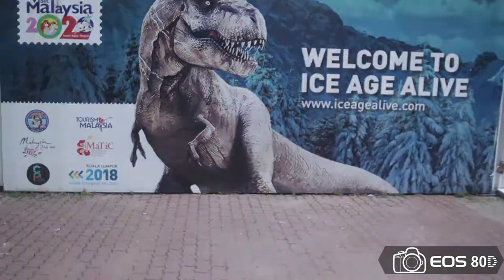Ice Age Alive with the Kids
#083 – Ice Age Alive – If you have no idea on where to take your kid for the weekend, do try this place out. It will be here until 31st Dec. Its nothing much to brag, but it has these cool Dinosaurs that your kids can enjoy. And if that doesn’t work, u can always let your kids play with the two inflatable castles that they have in there, it’s a cool attempt on the event organizer on trying to do something for you to do during the weekends with your kids, but I do wish it was done better.

Soundtracks Used in the Video
 - Ikson - Galaxy

Gears I Use:
1. Bag - LowePro Protactic 450 AW
2. Main Camera - Canon EOS 80D Lens
3. Main Camera Lens - Sigma 20mm f1.8
4. Mic - Rode VideoMic Pro Plus :
5. 2nd Camera - Canon EOS 600D + Nifty Fifty Lens
6. Backup Canon Lens 18mm 135mm
7. Telephoto Lens – Tamron 70 – 300 mm
8. 3rd Camera(Top View used) – Canon Powershot S110
9. Main Action Cam - GoPro Hero3+ Black : Discontinued by Manufacturer
10. 2nd Action Cam - Rylo (360° Camera)
11. 3rd Action Cam - Yi Action Cam
12. Main Phone - iPhone X (video & photos)
13. 2nd Phone - Xiao Mi MiA1 :
14. 3rd Phone (Drone pairing) – mia1iPhone SE - (video) :
15. Main Gimbal – DJI Osmo Mobile :
16. 2nd Gimbal - Snoppa Gimbal :
17. Drone - DJI Mavic Pro :
18. Tripod - Joby Gorillapod Focus Ballhead X :
19. Editing Machine – iMac (iMovie & Final Cut Pro) :
20. Laptop - Macbook Air (iMovie & Final Cut Pro) :
21. Bluetooth Headphones - JBL Synchros E40BT :
22. Bluetooth Earphones – Jabra Rox :
23. Ear Phones – Sennheiser CX 175 :

Before I Sign out:
Alternative Review is not by any way a paid account, every content reviews & visits in this YouTube is purely by me for me, an unbiased to brands and all comments mentioned are merely my POV and if I offend anyone, or anything, Apologies in advance, but a person has the right to his own opinion, and based on what I’ve done and gone through.